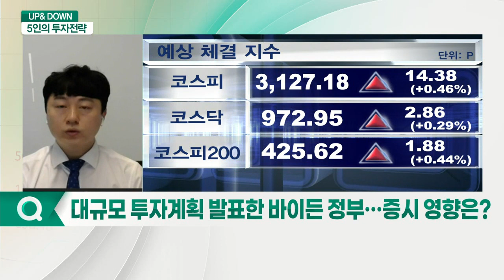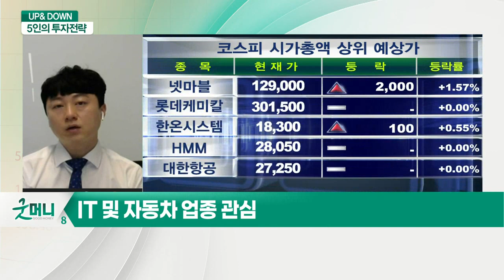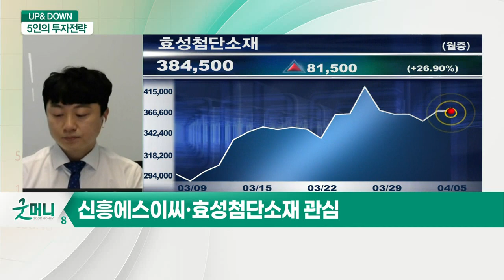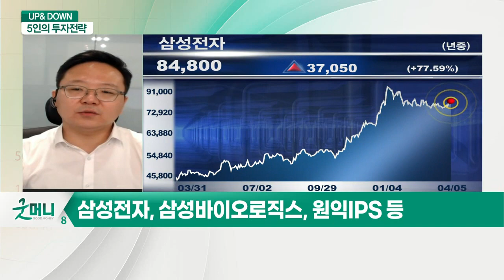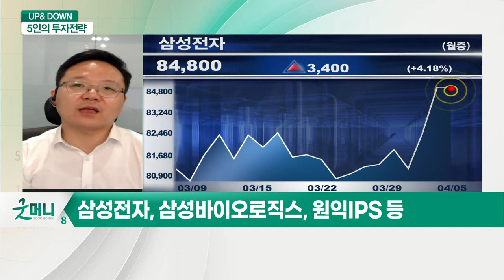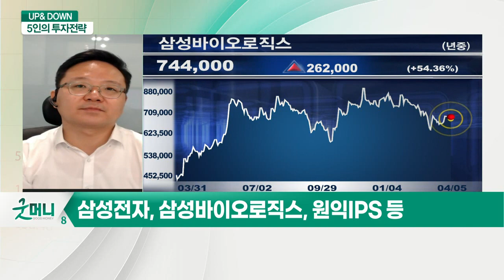대규모 투자계획 발표한 바이든 정부… 증시 영향은? / 지금은 개별주 공략 최적기… 전략은? _UP&DOWN 5인의 투자 전략 (20210405)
Q. 대규모 투자계획 발표한 바이든 정부… 증시 영향은?
- 바이든 인프라 재정 확대…반도체·전기차 등 투자
- 인프라 관련주 및 친환경 관련주 관심
- IT 및 자동차 업종 관심
- '8만 전자' 갇힌 삼성전자… 7일 어닝서프라이즈 기대 ↑
- 신흥에스이씨·효성첨단소재 관심

Q. 지금은 개별주 공략 최적기… 전략은?
- 코로나19 재확산 우려
- 개별종목 장세 예상… 어닝시즌 임박
- 실적 발표 일정에 주목해야 활 시점
- 삼성전자, 삼성바이오로직스, 원익IPS 등